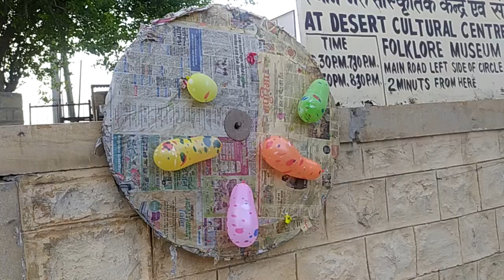जैसलमेर में ग्रामीण मेला हजारों गाओं वाले आये देखने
जैसलमेर एक पुरातन सांस्कृतिक शहर है यह के मेले और त्यौहार बड़े ही भव्य होते  है
 मेले हमारी धार्मिक आस्था और सांस्कृतिक परम्पराओं के प्रतीक तो है ही, सामाजिक दृष्टि से भी इनका अपना महत्व है. समाज में परस्पर मेल मिलाप, भाईचारा, सहयोग की दृष्टि से भरने वाले मेले अपने आप में ...